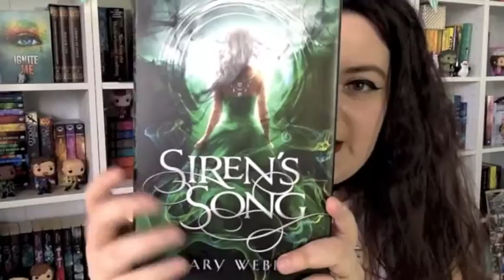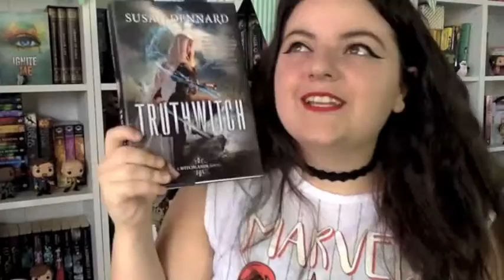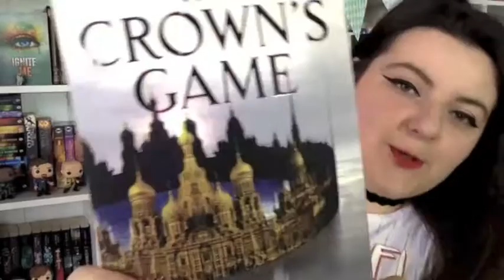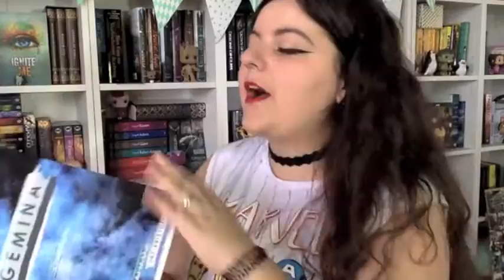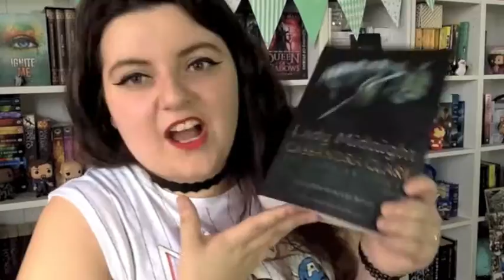Top 10 Favourite Book Covers of 2016 - BOOKMAS DAY 10 || G-Swizzel Books ♔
❄C L I C K  H E R E  F O R  L I N K S ❄
( ͡° ͜ʖ ͡°) You know you want too ( ͡° ͜ʖ ͡°)

♫ M U S I C ♫ : Spring In My Step
♪ O U T R O  M U S I C ♪ : Ocean Drive - Duke Dumont (Alison Wonderland Remix)